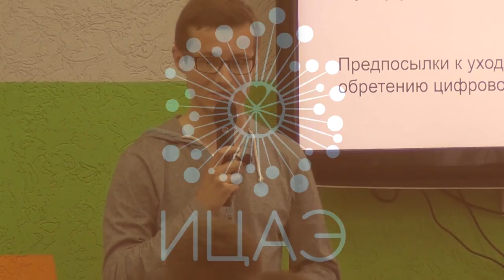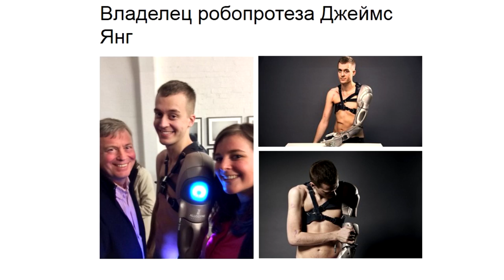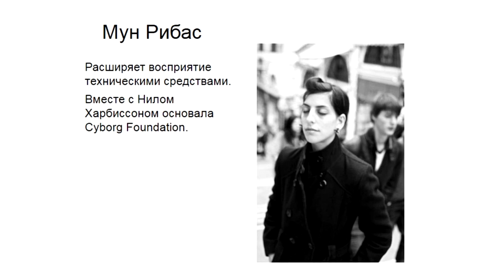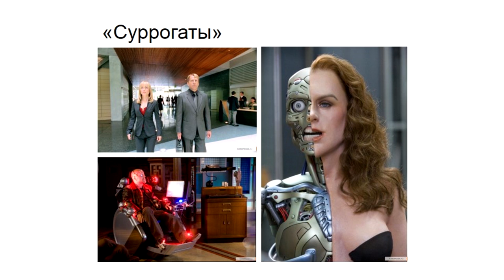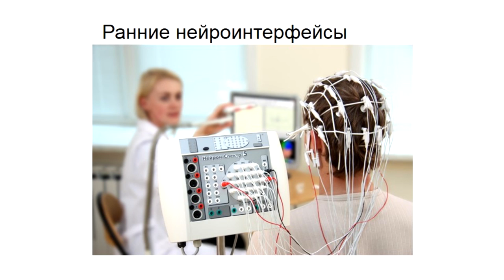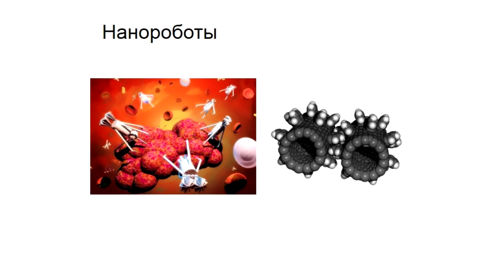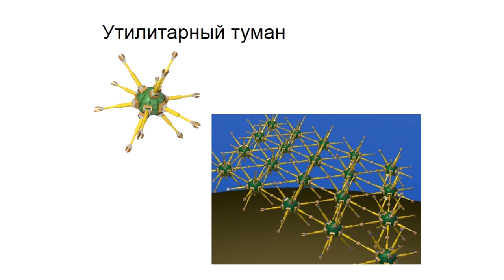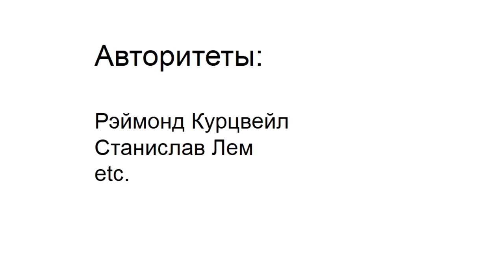Артём Сахариленко - Цифровое бессмертие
Про цифровое бессмертие расскажет Артём Сахариленко — программист, студент БФУ им Канта по направлению «Прикладная математика и информатика»